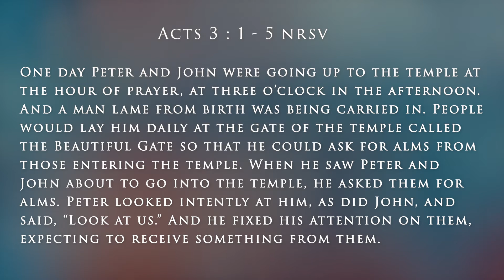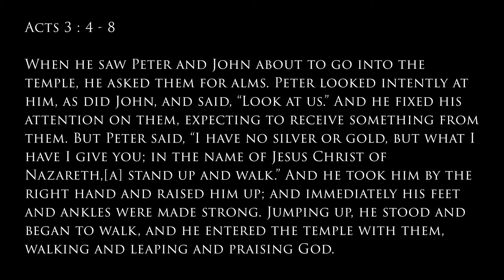Start With Why? - Episode 1